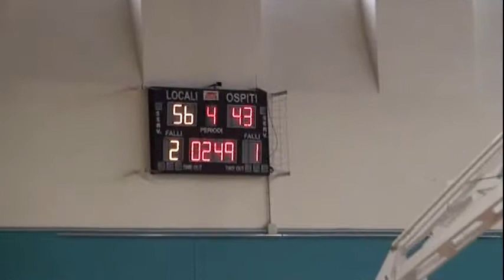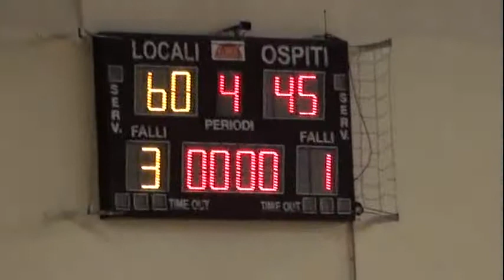4T Sacrata Castelraimondo 26.05.2013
1° Torneo di Basket Potenza Picena Under 14 Elite
Palazzetto dello Sport "Palaprincipi" P.Potenza Picena
25/26 Maggio 2013  Squadre Partecipanti
BK Falconara -- BK M.Granaro -- BK Castelraiomondo -
BK Recanati -- BK Sacrata -- BK Osimo
Vedi tutto l'evento clicca il link sotto